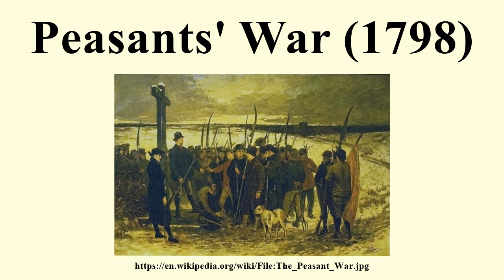Peasants' War (1798)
Image-Copyright-Info
Artist-Info: Constantin Meunier (1831–1905)   Alternative names Constantin Émile Meunier Description Belgian painter, sculptor and printmaker Date of birth/death 12 April 1831 4 April 1905 Location of birth/death Etterbeek Ixelles Work location Brussels (1850), Westmalle (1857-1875), Seville (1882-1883), Belgium (1888), Ixelles (. -4 April 1905) Authority control VIAF: 72189159 LCCN: n82093930 GND: 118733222 BnF: cb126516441 ISNI: 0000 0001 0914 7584 WorldCat WP-Person
Image-Copyright-Info